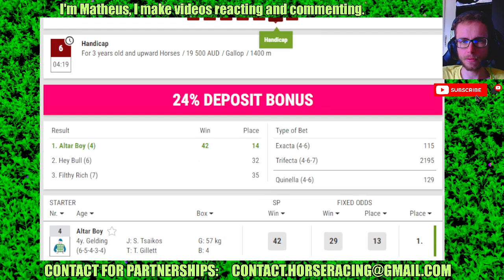Alice Springs results Jun, 01 2024 RESULTS